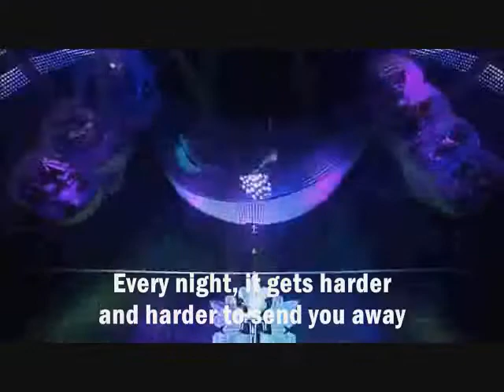Taeyang - Just A Feeling [Eng. Sub]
Song: Just A Feeling
Singer: Taeyang
Album: Solar

I do think that this is an accurate translation of the song, unlike the one i uploaded sometime ago.. but they still have the same gist...this was my favorite song from his full album..but i don't love it as much as his other songs in his mini-album.. maybe because there was no deep stories in the full album...and they talked about one thing only.. and y'all know what that is.. but i still enjoyed his full album though...it has great variety of genre's...
anyways, I wish that he's like everytime he performs.. playful and having fun.. because he tends to tense up and get serious whever he performs live..especially in music shows..